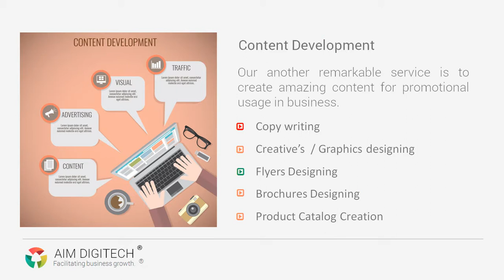Aim DIgitech IT Company Profile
Aim DIgitech: Company Profile